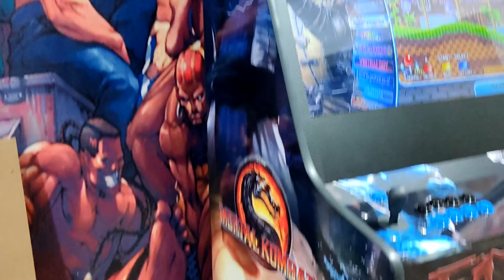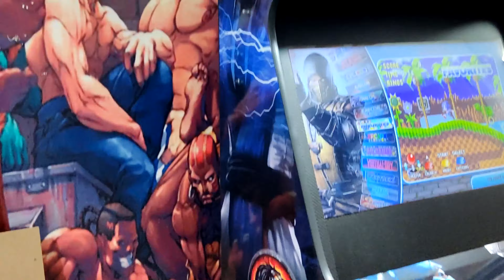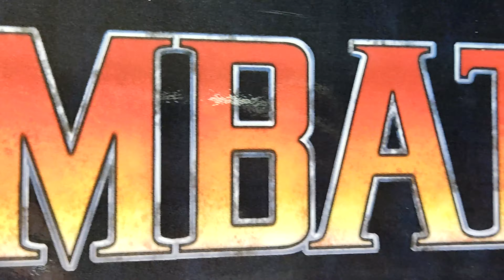Fliperama Aiii que Delícia!!! Mortal Kombat 32 pol Malvadeza Games.